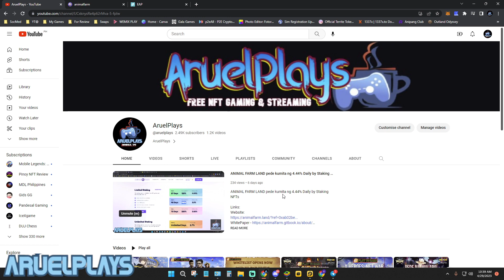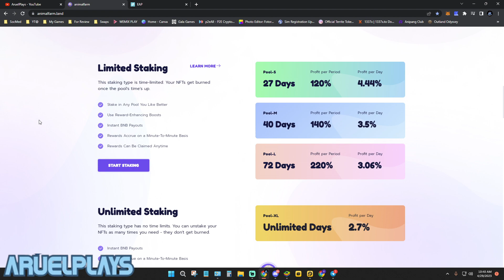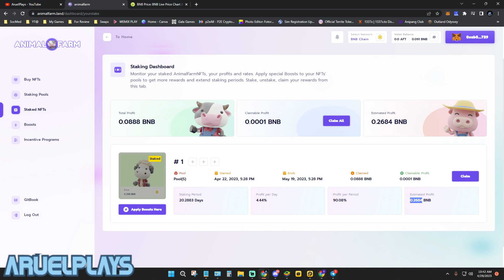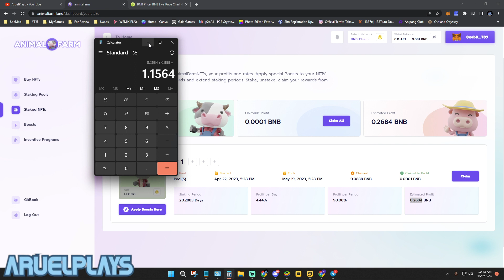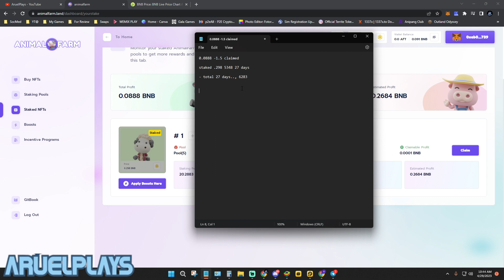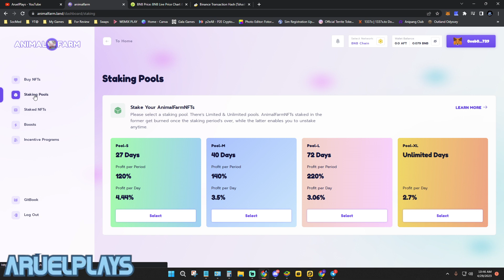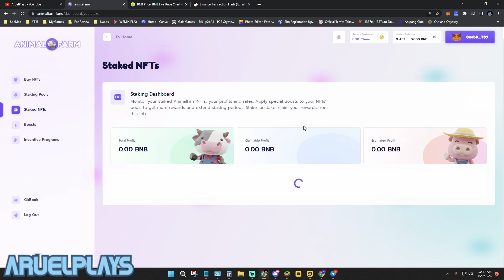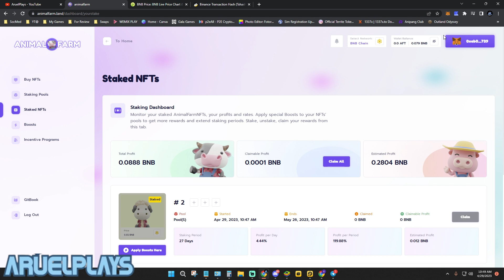ANIMAL FARM LAND Update after 7 days of Staking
AnimalFarm is an NFT staking platform. The PoS (Proof-of-Stake) mechanism is used to reward participants.
All transactions are carried out by smart contracts whose code is fully transparent and accessible at any point in time.
AnimalFarm's smart contracts are immutable. All transactions are strictly supervised. Each of them is executed without exception. This way, no one can interfere with the platform's work.
1AnimalFarm's smart contracts ensure its NFT staking ecosystem's full automation and decentralization. Every platform user can check any transaction's progress via the BscScan website.